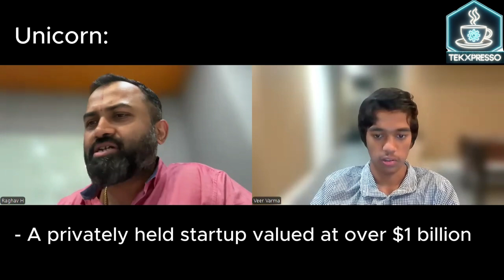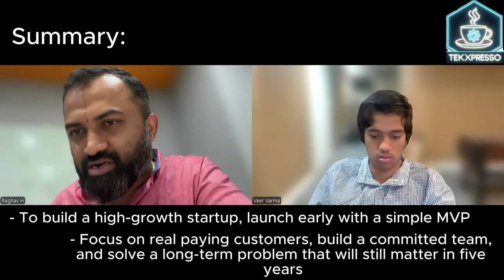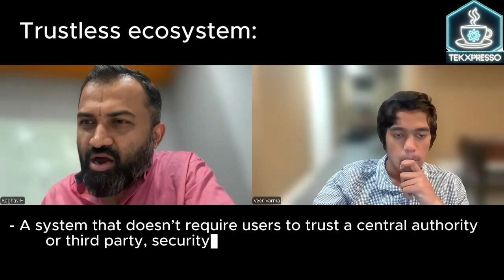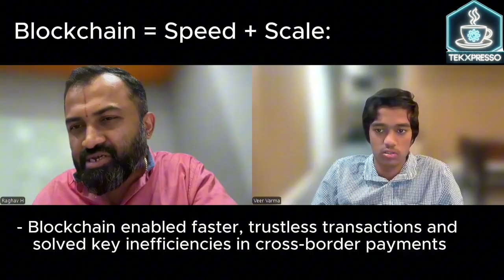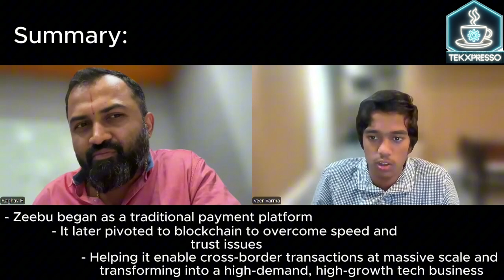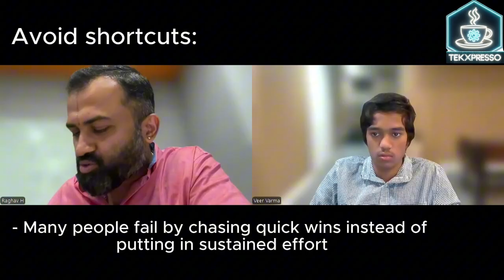Scaling Startups, Blockchain & Unicorn Growth: Ep#13 - (Ft. Dr. Hunasgi, CMO at Zeebu)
In this episode, I sit down with Dr. Raghavendra Hunasgi, Co-founder and CMO of Zeebu, to explore "Scaling Startups into Unicorns," "Blockchain in Real-World Business," and "Advice for the Next Generation of Tech Entrepreneurs."

0:00 Introduction
0:50 What do you think are the most important principles for turning a startup into a high-growth, scalable company?
4:26 How does blockchain actually transform the business processes you’re targeting?
7:51 What is your advice to people who are interested in technology?
11:40 End Credits